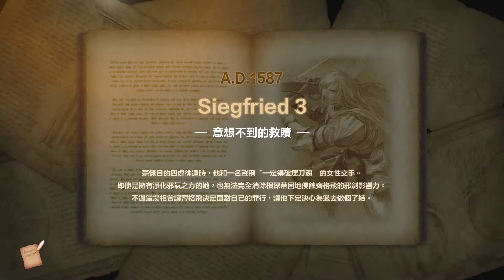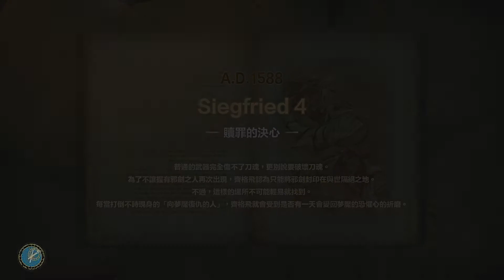Soulcalibur VI Siegfried